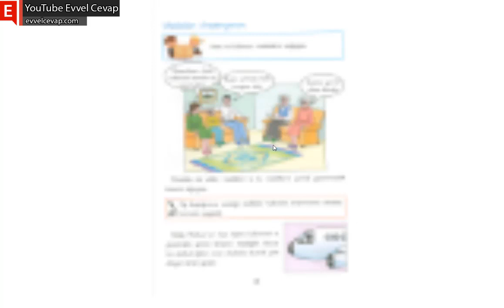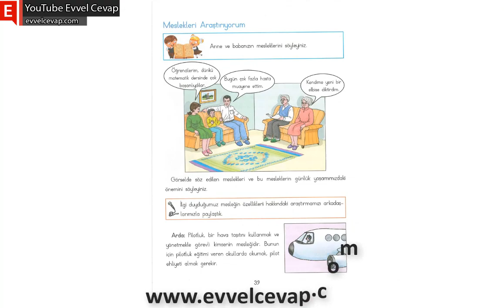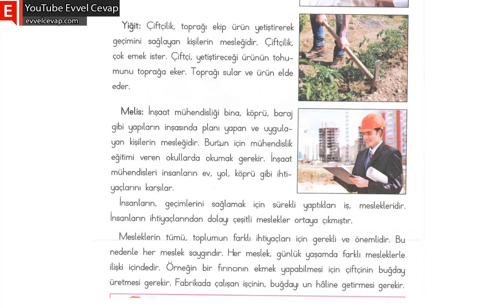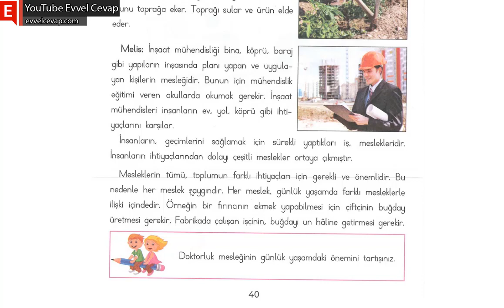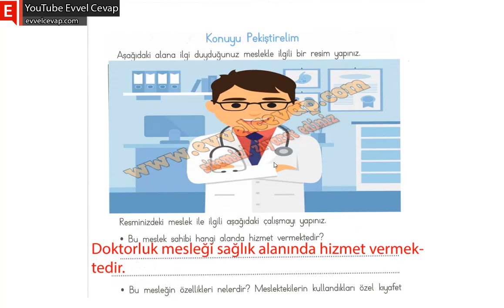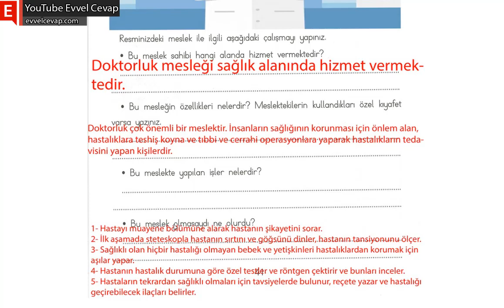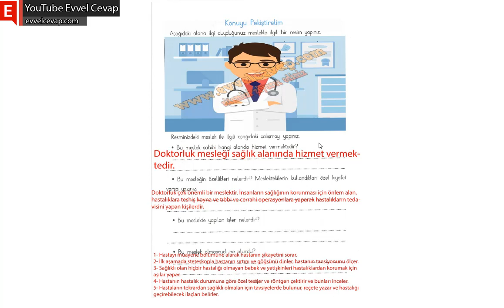Meslekleri Araştırıyorum Metni Cevapları (3. Sınıf Hayat Bilgisi)